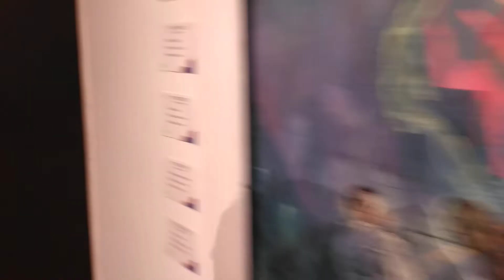E&ARTE INTERNATIONAL Artista Joel Islas casa de Cultura de ATZCAPOTZALCO